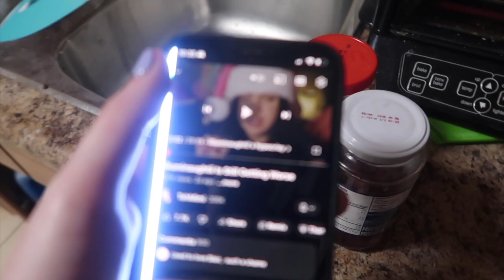study for exams with me! Vlogmas day #12